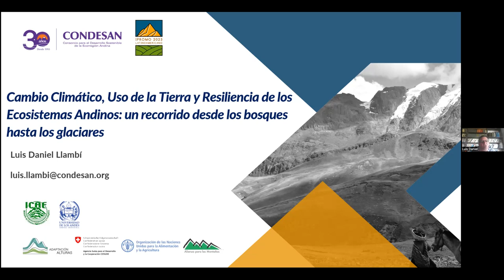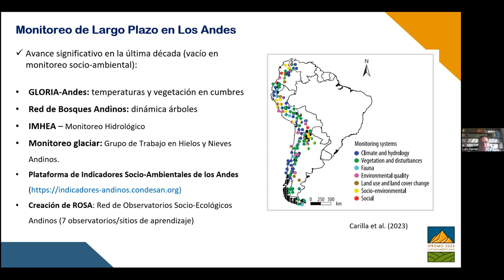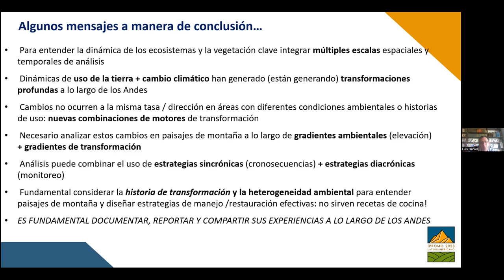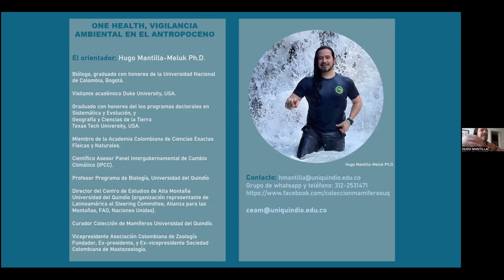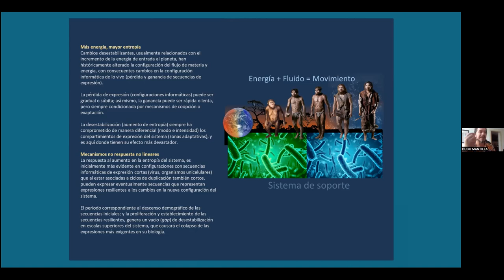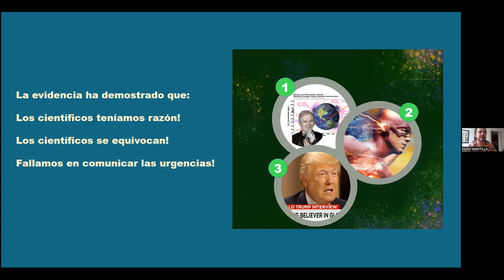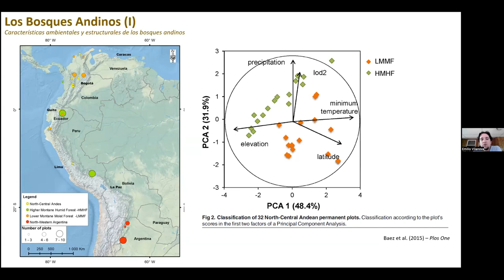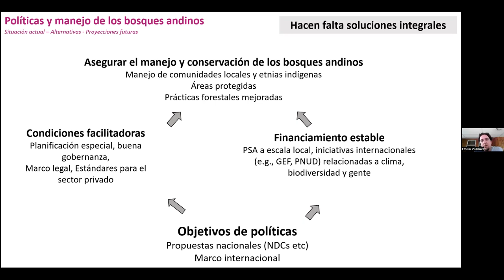⛰ Día 2 - Cambios globales | IPROMO Latinoamericano 2023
Expositores del día
🔵Luis Daniel Llambí - Coordinador en los Andes del Programa Adaptación en las Alturas (CONDESAN-COSUDE) y Profesor del ICAE, Universidad de los Andes, Mérida, Venezuela ⏱00:00
🔵Hugo Mantilla - Director del Centro de Estudios de Alta Montaña, Universidad del Quindío, Colombia ⏱1:19:48
🔵Emilio Vilanova, Analista de Carbono de la Wildlife Conservation Society ⏱2:31:08
🔵Sesión de preguntas ⏱3:15:30